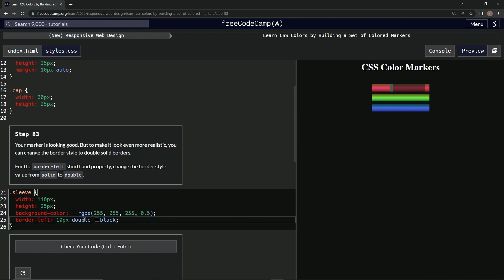Learn CSS Colors by Building a Set of Colored Markers - Step 83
this one has us changing the border type